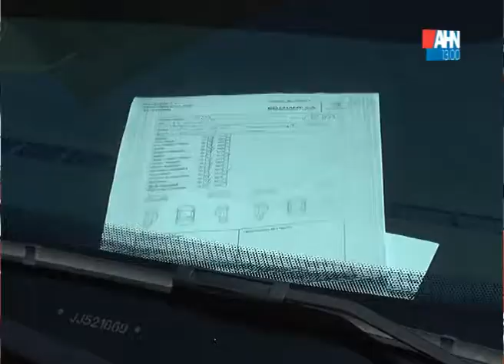GUSTAVO DIA PALACIO ACTIVIDADES DE LOS BOMBEROS VOLUNTARIOS DE CHACABUCO